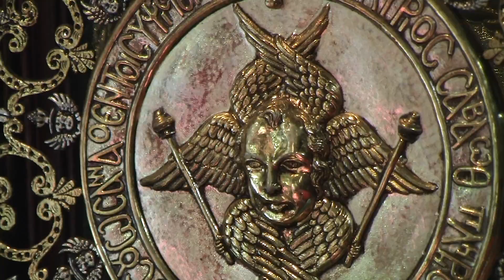WALKING THROUGH BETHLEHEM. BIRTH PLACE OF JESUS CHRIST.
ISRAEL. JERUSALEM. THE CITY OF THREE GODS, WHERE THREE MAIN WORLD RELIGIONS COEXIST: JUDAISM, CHRISTIANITY AND ISLAM. IT IS NO ACCIDENT THAT JERUSALEM IS CALLED “NEW BABYLON.”
PALESTINE. BETHLEHEM. CHURCH OF THE NATIVITY  BIRTH. PLACE OF JESUS CHRIST.
This is necessary for its successful promotion and development on YouTube.
Exciting video content awaits you ahead.